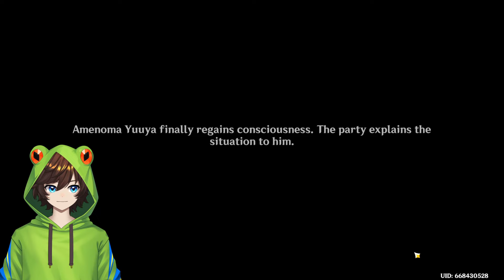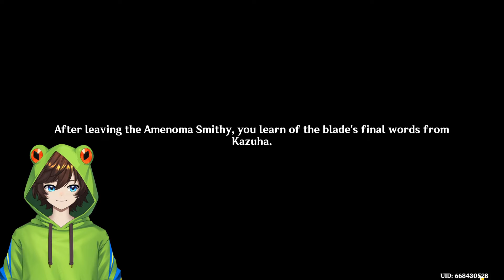Kazuha's Story Quest Full Gameplay | Genshin Impact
A sword that is conscious and will do anything to reach the Raiden Shogun in order to take on her blade...even if that means taking control over Kazuha's mind?

Hey you're here in the DESCRIPTION?!? No one ever comes in here, you must be looking for a snack!